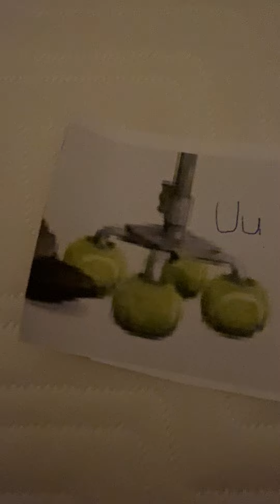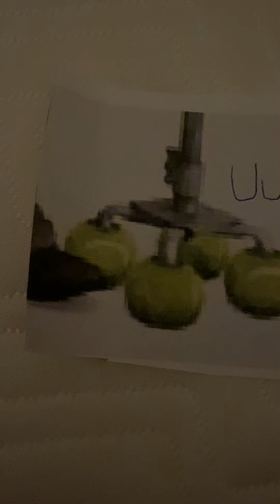Miss Kim’s Children’s Music The Letter U